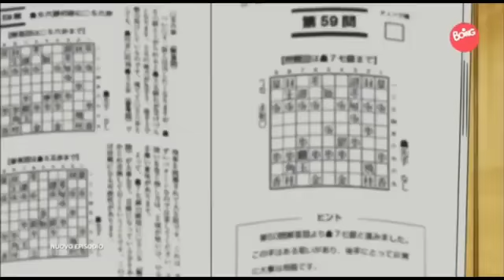Doraemon 2014 Ep 323 i popcorn della rabbia - scherzetto Da procione